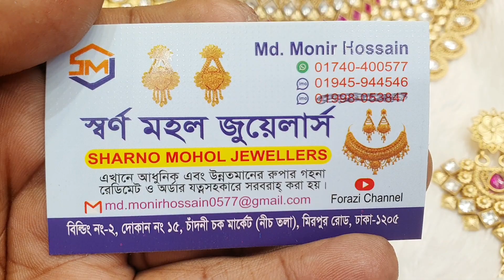মেটগোলডের কন্ঠহার দেখুন ফরাজী চ্যানেল স্বর্ণমহল জুয়েলার্স থেকে কিনুন